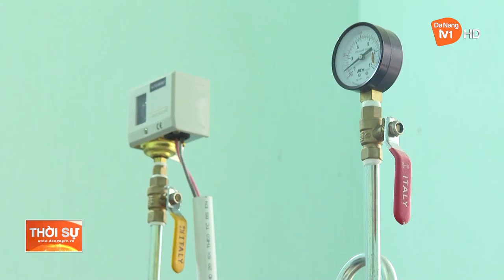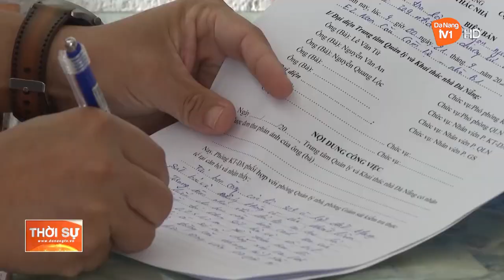THỰC TRẠNG CÔNG TÁC PCCC VÀ THOÁT NẠN TẠI CÁC CHUNG CƯ CAO TẦNG Ở TP. ĐÀ NẴNG